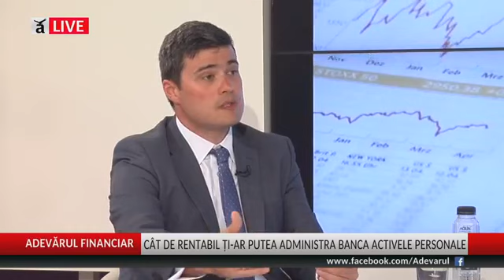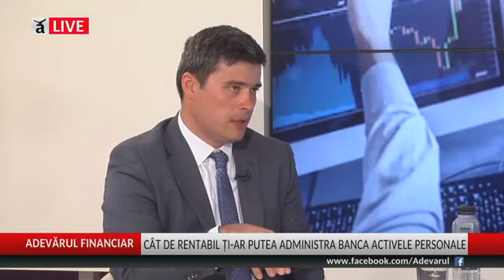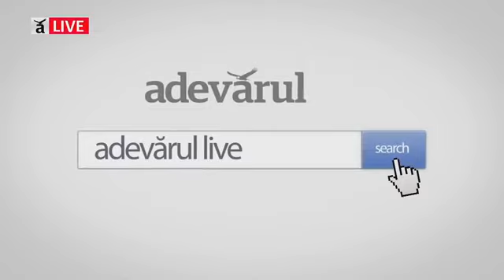Cât de rentabil ți-ar putea administra banca activele personale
Randamente mari, cu un grad de risc al investitiilor mare, sau randamente moderate din instrumente cu grad de risc mai scăzut? Diviziile din bănci, specializate în administrarea activelor, propun soluții de plasament financiar potrivite profilului de risc al fiecarui investitor. Mihaela Pantea, redactor-șef la Adevărul Financiar, într-o discuție cu Răzvan Szilaghi, CEO Raiffeisen Asset Management- Raiffeisen Bank Romania.